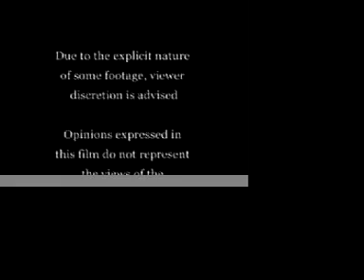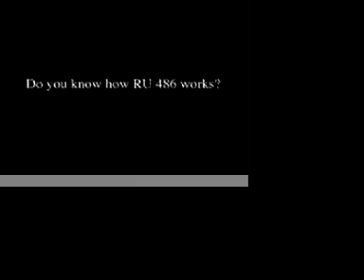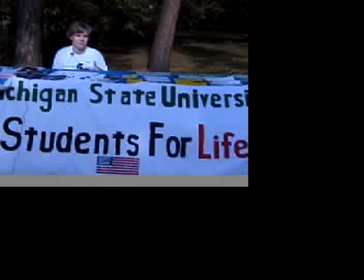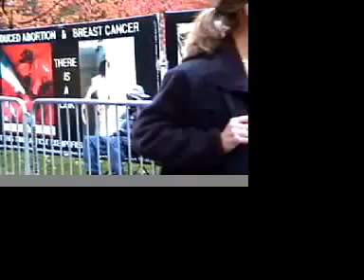RU-486: Beyond the Controversy (Act 1)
"RU-486: Beyond the Controversy" (Act 1 of 2)

This film was showcased in the 2002 East Lansing Film Festival.

Jan Mincarelli -Director
Sharon Park -Executive Producer
Janette Sutkowi -Videography
Kate Shores -Scripts/Storyboards/Narrator
Moraa Mogaka -Digital Editing
Timothy McKnigh -Technology Supervisor
Year: 2001

This student-made documentary film examines the science behind the "abortion pill" in a rare attempt to clearly communicate how the drug(s) actually works. It also addresses the unfortunate state of the US media which tends to report on science without an understanding of the topics as well as without anything but an intention to sensationalize the story.

This film was created as part of a senior thesis research project in a course at Michigan State University.